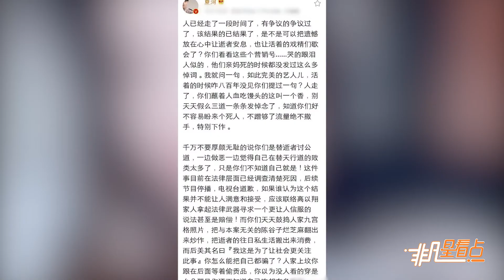連凱疑回應夏河談高以翔事件：要多為別人考慮！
12月10日，演員連凱在微博發文稱“我們做人也要多為別人考慮，站在別人的立場想，不要只想自己。”“不需要去管別人怎麼說，做好自己應該做的事，堅持自己的信念就可以了”，疑似是對9日夏河對高以翔去世事件所發佈的長文而發聲。